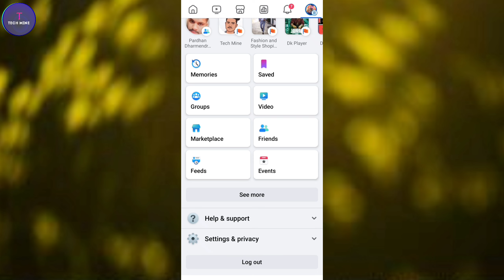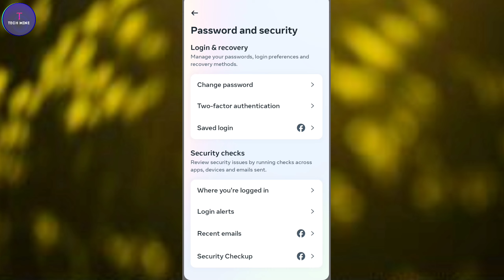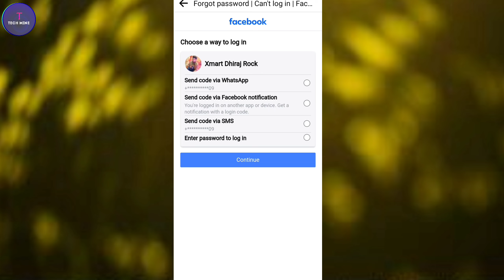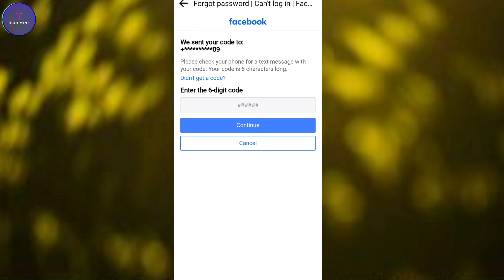How to change facebook password | facebook ka password kaise pata kare | fb password change 2023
How to change facebook password | facebook ka password kaise change kare | fb password change 2023

facebook password,
facebook ka password kaise change kare, change facebook password,